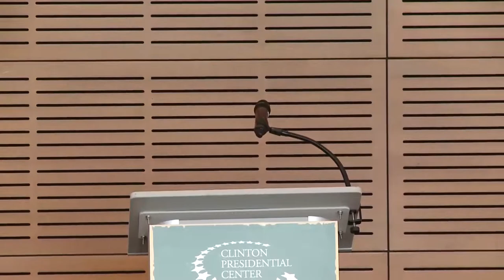Dinosaurs Around the World Opening Event with Dr. Jack Horner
The Clinton Center is hosting the world premiere of our newest temporary exhibit, Dinosaurs Around the World, produced by Imagine Exhibitions. During this one-of-a-kind adventure, guests will become globe-trotting explorers alongside 13 life-sized roaring, breathing dinosaurs. Visitors will discover the amazing diversity that existed during the Age of the Dinosaurs as they travel from the fierce plains of Africa to the once-sandy beaches of Antarctica. The exhibit also features an area that chronicles the accomplishments of U.S. Presidents who acted to preserve the fossil-rich areas in North America where Dinosaurs roamed.